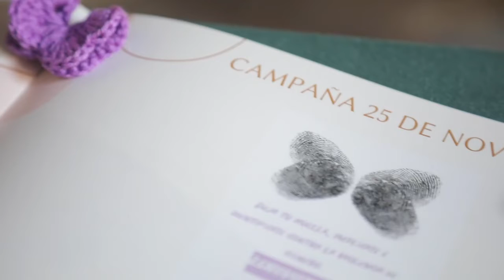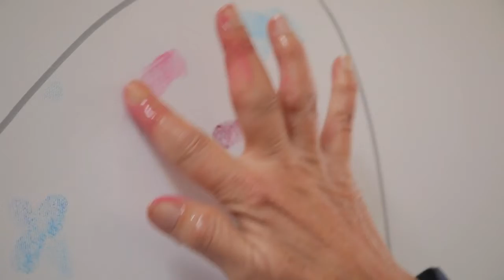La Diputació se suma al ’efecto mariposa’ contra la violència de gènere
L'àrea d'Igualtat de la corporació provincial entrega el Celia Amorós a Isabel Gallardo i Itziar Prats, fundadores del projecte educatiu contra la barbàrie masclista ‘El latido de las mariposas’.